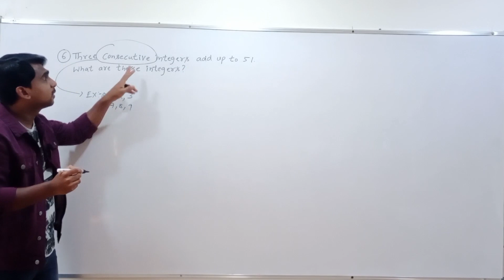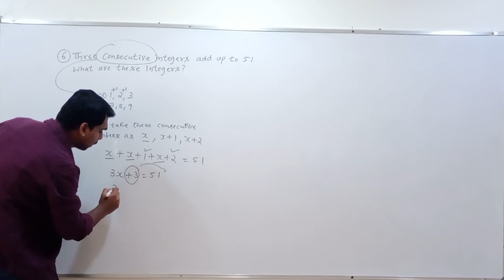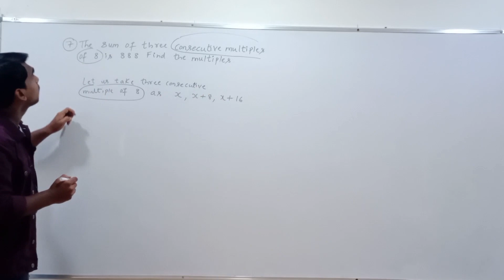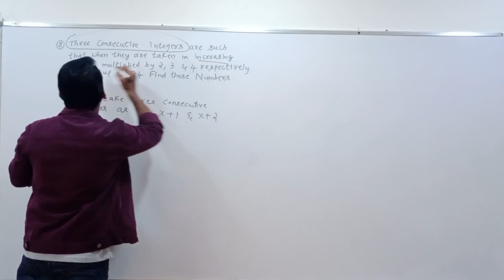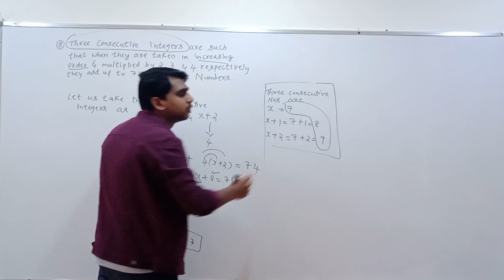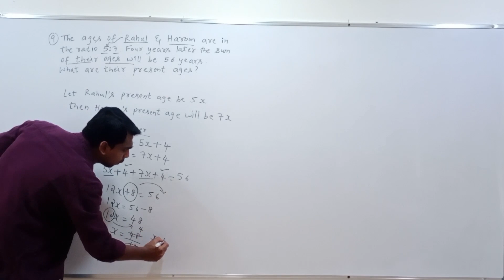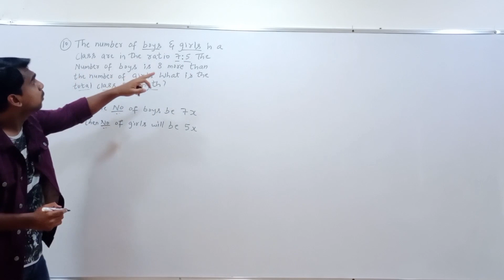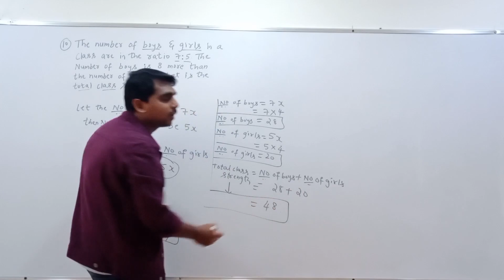Linear equation in one variable Ex:2.2 Q6 - Q10 | Class 8th Ex:2.2 q6 - q10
Linear equation in one variable Ex:2.2 Q6 - Q10
Class 8th Ex:2.2 q6 -q10